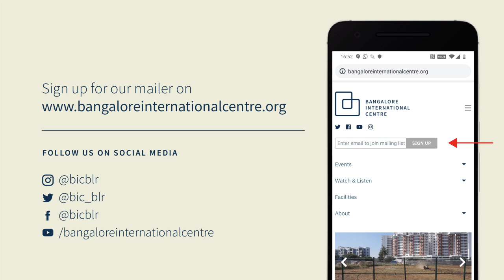Prakruti Swaras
A Carnatic Concert Featuring a Children’s Ensemble. Presented by Mangala Karthik and team.

A rootedness in our natural environment is elemental to any endeavour, so also the artistic endeavour involved in the composition of any lyric.

Carnatic music is inherently lyric based. ‘Prakruti Swaras’ a music program in a typical Carnatic ‘kutcheri’ format is presented by Mangala Karthik and a group of youngsters.

The program blends the synergy of an ensemble with solo improvisational singing.